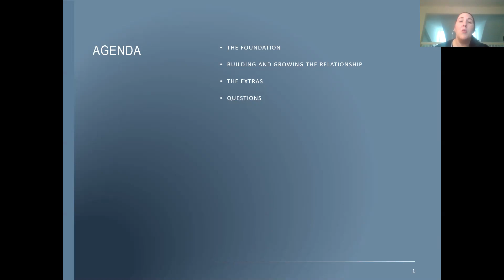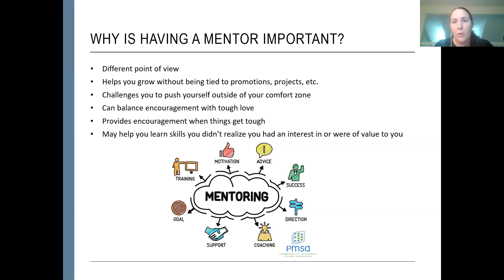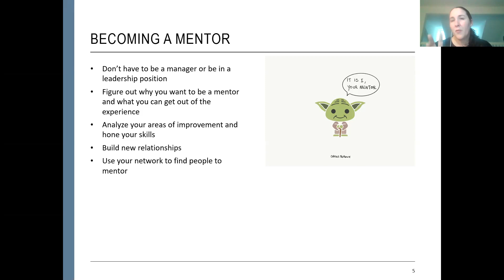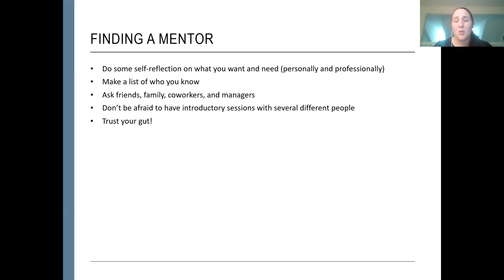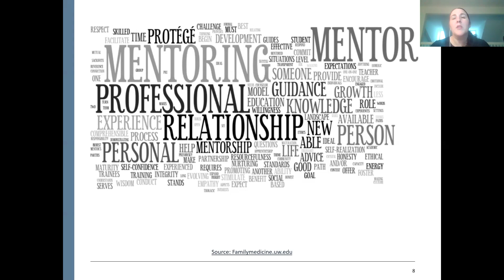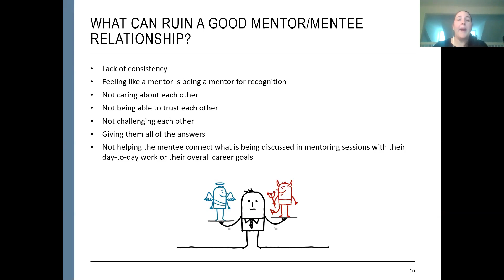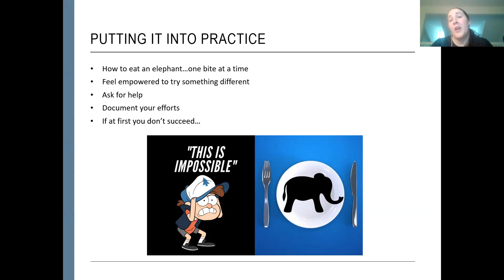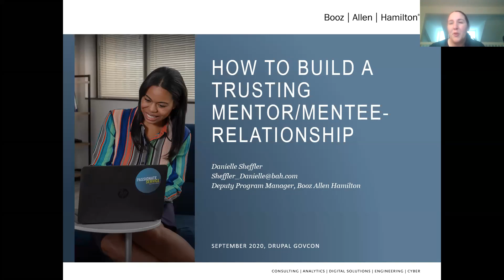Mentoring Team Members and Promoting Growth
🎤 Presenter: Danielle_Sheffler

Many times, team members feel like they can't mentor others unless they are a manager or a team lead. However, mentoring allows for growth of both senior team members and junior team members.

Mentors and mentees help each other see how the other can improve, mentors can help generate ideas, and mentors can provide the right balance of encouragement and "tough love." Both parties feeling empowered can benefit the cohesion of a team and generate new processes and ideas to help support a team and the business as a whole.

In this session, we'll discuss:
* Why is mentoring others important?
* What does each party get out of the mentoring relationship?
* How do you find a mentor and make sure it is the right fit?
* What are some good qualities of a mentor?
* What are some sample topics you can discuss during mentoring sessions?
* How do you put what you learn from your mentoring sessions into practice?